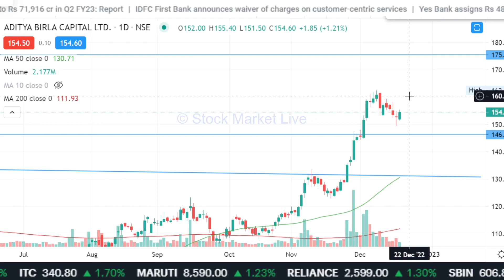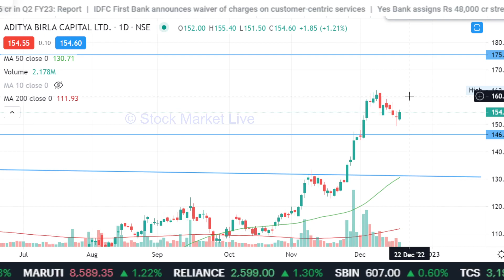AB CAPITAL share news today,ab capital share news,ab capital share price target,review,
1. आप भी बने इंटेलिजेंट इन्वेस्टर
2. राकेश झुनझुनवाला book
3.  Stock Market Mein Safal Hone ke 41 Tips (hindi)
4. शेयर बाजार में कैसे धनवान बने
5.  Stock Market Guide (Hindi)
6.  Beginner's Guide to the Stock Market
7. The Intelligent Investor (English)